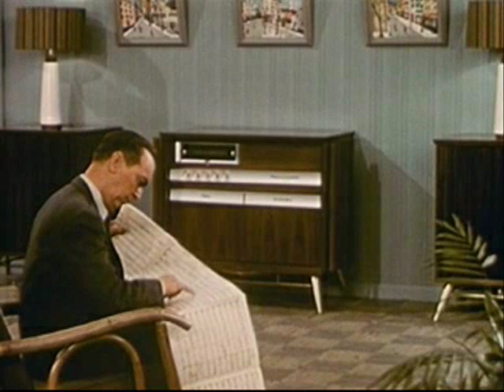RCA 1957 FILM introducting High Fidelity, Stereo Sound, and their new 1957 Hi-Fi's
LINKS TO LISTEN TO MY RCA exactly like the 2nd blonde console in the film only it is in mahogany v=veLHgeCBjEQ The original 16MM film has much better sound the metallic sounding distortion was caused by Windows Movie Maker.  This is a 1957 RCA promotional film for introducing high fideltiy , and stereophonic sound in 1957.  A wonderful trip back in time, and seeing some of their new RCA Hi-Fi's and Stereos for 1957